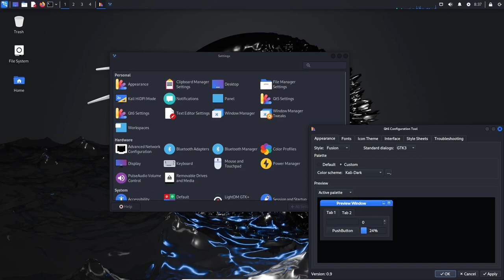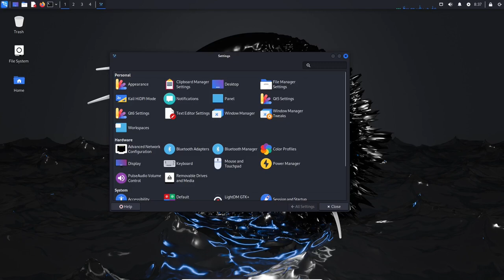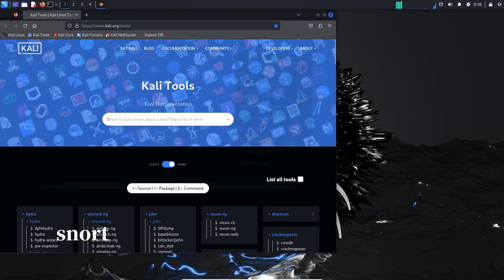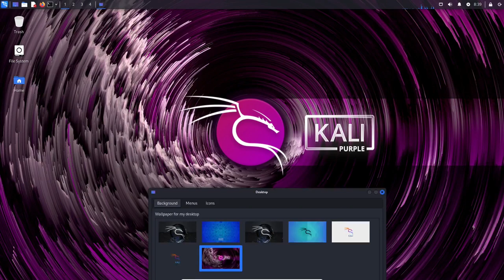Kali Linux 2024.1 Release (Micro Mirror)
Kali Linux 2024.1! This update brings fresh enhancements, making your cybersecurity adventures even smoother and more enjoyable.